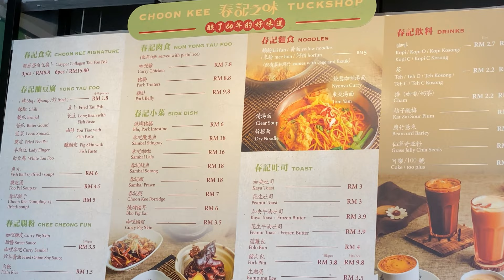Choon Kee Tuckshop serves up fresh yong tau foo and delicious curry chee cheong fun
Choon Kee Tuckshop serves up delicious and fresh yong tau foo daily. I like their curry chee cheong fun with pig skin and their claypot tau pok too.

Choon Kee Tuckshop serves noodles too making it a perfect place for lunch or takeaway for dinner.

Choon Kee Tuckshop
 75, Jalan Hujan Rahmat 3,
Taman Overseas Union,
58200 Kuala Lumpur,
Wilayah Persekutuan Kuala Lumpur

Business hours: 11am till 9pm

Waze: Choon Kee Tuckshop